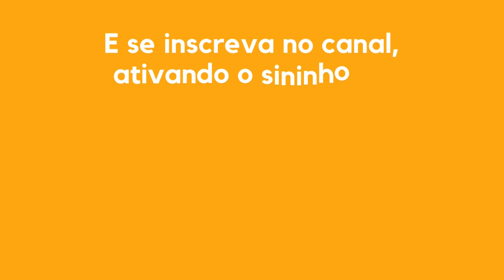RESUMO DO LIVRO | COMECE PELO PORQUÊ | SIMON SINEK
Resumo do Livro "Comece pelo porquê", de Simon Sinek
Leitura Reflexiva

Vivemos em um mundo repleto de complexos fenômenos, e talvez, nosso principal hobby seja o de construir explicações, para dar sentido a eles. É exatamente a isto que se propõe o livro de Simon Sinek, ou seja, explicar o fenômeno de organizações, movimentos e pessoas que conseguem influenciar outras pessoas a seguir suas ideias, adotar seus produtos e apoiar suas causas.
A ideia central do livro, como o próprio título deixa claro, é a de que todos os nossos empreendimentos, sejam eles pessoais ou corporativos, devem ter seu início assentado em um claro “porquê”; em um propósito original que dê sentido ao agir. A partir deste “porque”, e sempre alinhado a ele, é que virão o “como” e os “o quês”, os quais servem para dar concretude ao “porquê”.
O autor lança mão de alguns exemplos de sucesso corporativo, como Apple e Harley Davidson, para ilustrar sua tese sobre a importância do porquê, defendendo que, mais do que clientes, estas empresas conquistam adeptos para sua causa, a qual são capazes de manterem-se fiéis ao longo de toda sua trajetória. Há uma argumentação intensa e incisiva, de que se você descobrir e seguir seu porquê, então, os outros seguirão você.

Leitura Reflexiva